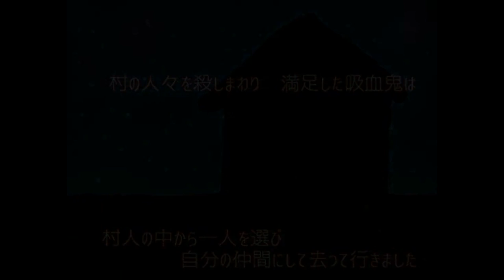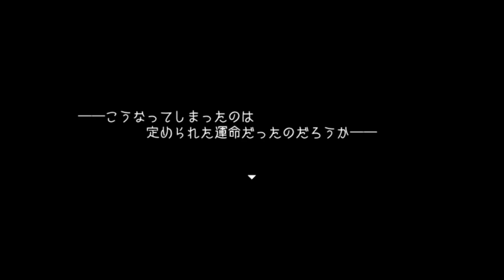その幻想をぶち壊しかねない俺の【幻想乙女のおかしな隠れ家】 実況 Part1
新しく幻想乙女のおかしな隠れ家の実況をしていきます！
１組の男女が昔の思い出の家に来るところから話は始まります！

今回のパートはプロローグ的な感じです！なんか吸血鬼の存在が出てきてるけど、それが今後どのような形で出てくるのか！？